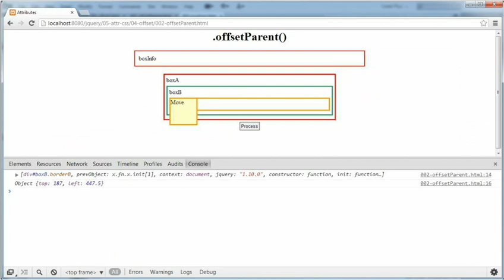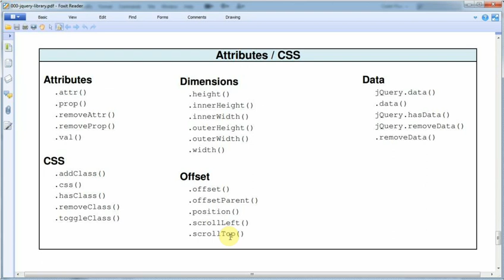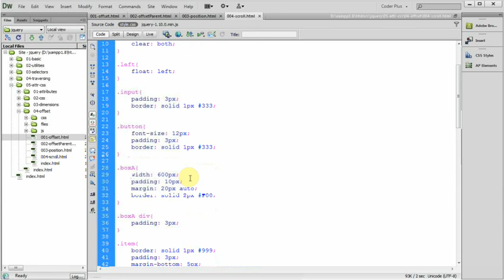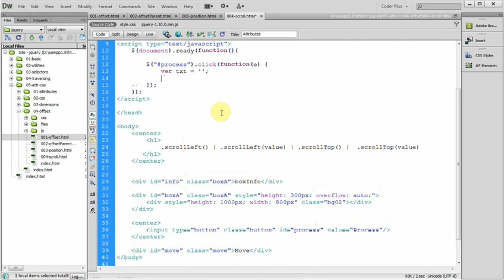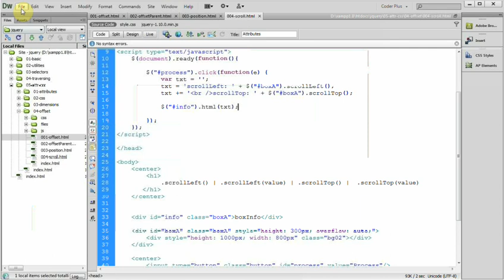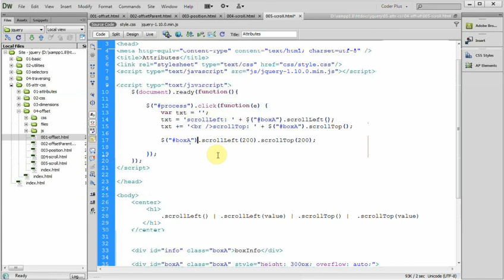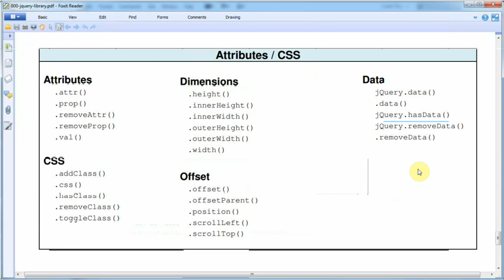Lập trình jQuery - Bài 40 Attributes & CSS - Offset 02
👉 Skype: zendvn.help
👉 Số điện thoại: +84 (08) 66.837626